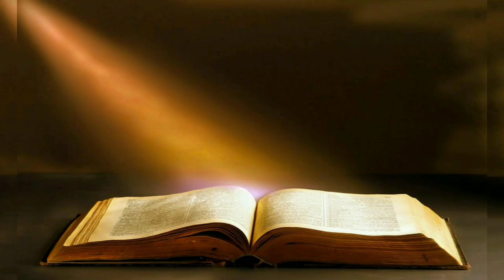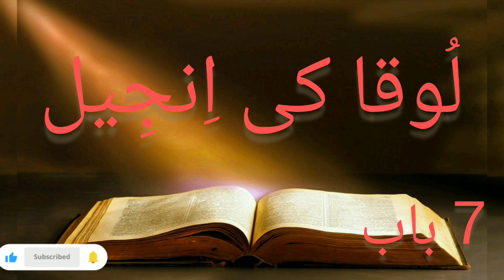Gospel of Luke 7 | Urdu Bible Audio | 7 لوقا کی انجیل, باب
video link